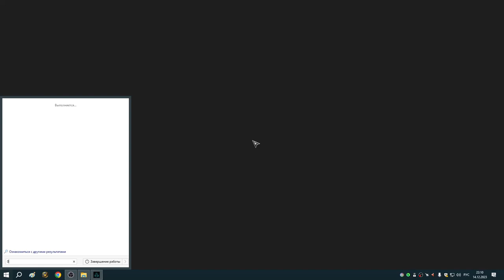4 Стюрбьёрн, Сигурд, Басим со скрытым клинком и набег